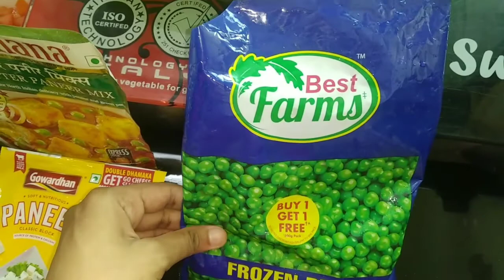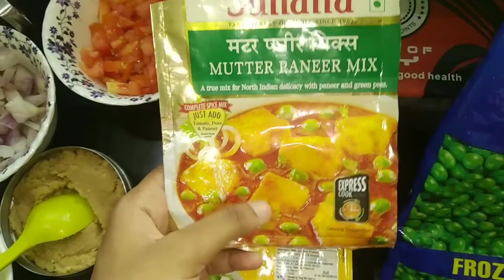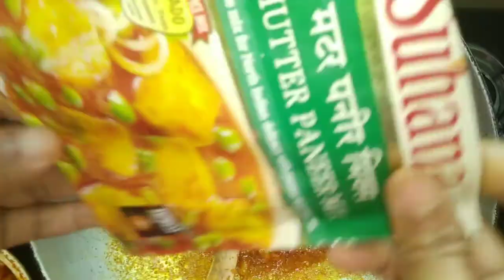स्वादिष्ट मटर पनीर बनाये कम समय में सिर्फ इसी तरीके से 👌👌👌 Matar paneer Naye tareeke se 🔥🔥🔥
स्वागत है आप सबका हमारे अपने चैनल में

 आज इस वीडियो में आपको एकदम आसान तरीके में  मटर पनीर बनाने को देखने मिलेगा

आप एक बार अपने घर पर जरूर बनाय इस तरीके से
मटर पनीर

 हम उम्मीद करते है कि आपको वीडियो जरूर पसंद आयेगी !!!
                         धन्यवाद!!!🤗🤗🤗

Must subscibe our channel for latest updates 🔥🔥🔥🔥